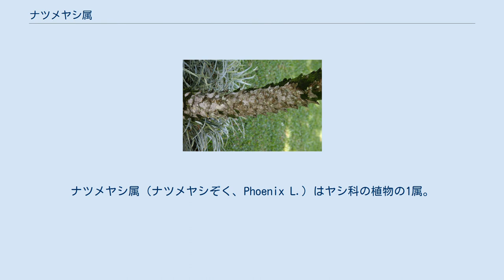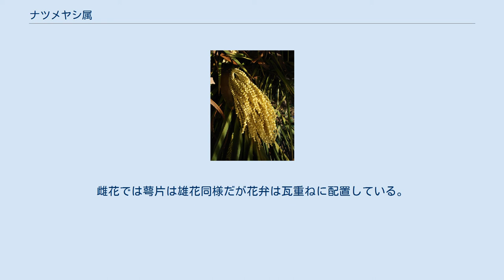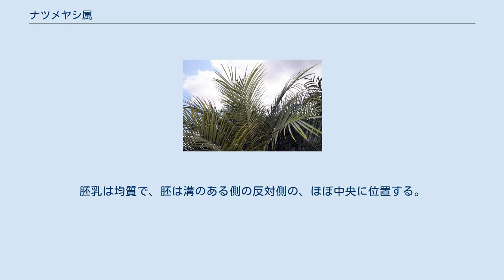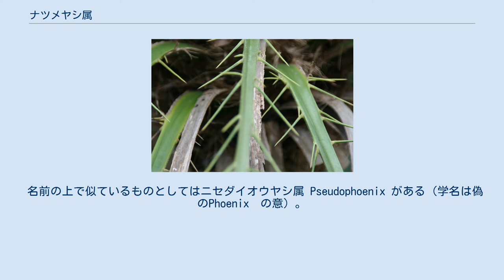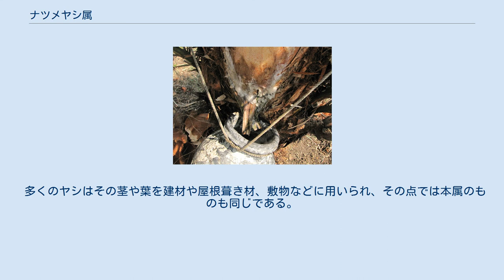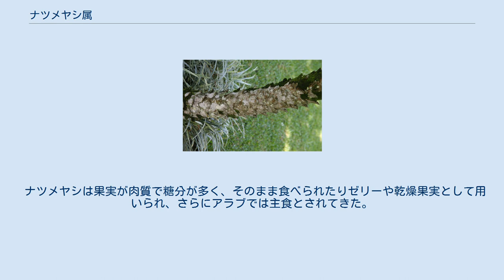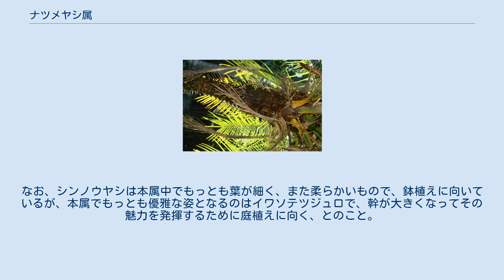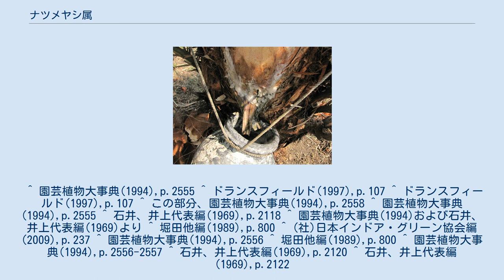ナツメヤシ属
ナツメヤシ属（ナツメヤシぞく、Phoenix L.）はヤシ科の植物の1属。
羽状複葉の葉をつけ、小葉はV字に二つ折れになっていて先は尖っている。
またその小葉のうちで基部のものは鋭い棘になっている。
外見的にはややソテツに似た姿のヤシである。
食用や観賞用に重要でよく栽培されるものを含む。
 葉の形・図版 カブダチソテツジュロ ほぼ直立する茎は枝分かれをしないが、根元で芽を出して株立ちになるものもある。
大きいものは例えばナツメヤシは高さ25-30m、幹の直径が50-80cmにもなるが、ヒメナツメヤシモドキでは普通は高さ30cm、大きくても1mを超える程度である。
葉柄は比較的短くて、光沢のある緑色をしている。
葉が枯れると葉柄基部は繊維網と共に茎に残り、その後に次第に脱落して幹表面にその跡が波状紋や突起として残る例が多い。
葉身は単羽状複葉で、小葉は個々に分かれて出る。
また小葉のうちで基部に近いものは変形して硬く鋭い針状になる。
小葉は中央で二つ折りになっており、断面はV字型をしている。
また小葉の幅は狭く、先端はとがっている。
 花序の図版 ヒメナツメヤシモドキ 雌雄異株で、雄花と雌花は別の株に付く。
肉穂花序は葉の間から出る。
花柄に付く苞は基部の1個のみが大きく発達して目立ち、へら型で先端が尖っているが、これは早期に脱落する。
花序の枝はすべてが直接に軸に付いているようになっていて、全体ではホウキ状をなす。
より詳細には花茎は無毛で木質化し、所々に花梗が数本から10本ほど横列をなして出ており、そこから真っ直ぐに伸びるが細かい波を描く形の分枝が多数出る。
花は黄色っぽい色をしており、個々に離れてらせん状に配列する。
雄花では萼片がカップ状に融合しており、通常6個の雄しべを含む。
雄しべの柄はごく短く、時に消失して雄しべそのものの長さの大半は葯であり、花弁の内側の多肉質の環状の膜上に配置する。
雌花では萼片は雄花同様だが花弁は瓦重ねに配置している。
花弁は丸く雌しべを包み、その先端から柱頭だけがのぞき、また葯がなく、鱗片状に退化した雄しべが6本ある種が多い。
心皮は3個で離生、つまり互いに完全に癒合せず、個々に区別が付く。
ただしこのうち成熟するのは1個のみである。
果実は1つのみ生じ、楕円形で多肉質で橙色から紫褐色に熟し、内部に種子を1個だけ含む。
種子はコムギのように片面に縦溝があり、その部分では種皮が深く食い込んでいる。
胚乳は均質で、胚は溝のある側の反対側の、ほぼ中央に位置する。
なお、受精すると花序が伸び出し、成熟時には長い軸の先に果実がある状態になり、これは鳥が近づきやすい形となる。
 学名はナツメヤシの古代ギリシャ語名に由来する。
その語源は2説あり、1つは神話に出てくる不死鳥のフェニックスから来たもの、というもので、もう1つは古代のフェニキア人に由来し、ナツメヤシの果実の朱紫色がフェニキア人の用いた色であったことによると言う。
 なお、園芸の分野などでは学名カナ読みのフェニックスもよく用いられる。
 アジアからアフリカの熱帯から亜熱帯域に分布し、約17種が知られる。
 ほとんどの種は乾燥地帯を生育地としているが、その中でも水が地表近くに出ている場所や、季節によっては川になるような場所、オアシスなど水条件のよいところに生える。
 コウリバヤシ亜科 Coryphideae に含まれるが、本属だけでナツメヤシ連 Phoeniceae を認める。
本属の葉が単羽状複葉で小葉がV字になっていて先端が尖っていることなどはヤシ科では本属のみの特徴となっており、他に似たものがなく、これを見るだけで本属と判別できる。
またホウキ状に分枝した花序が単一の苞に包まれているのも独特である。
 名前の上で似ているものとしてはニセダイオウヤシ属 Pseudophoenix がある（学名は偽のPhoenix　の意）。
葉柄は幅広く、表面に白くロウ質を帯び、羽状複葉ではあるが、小葉は2-6枚ずつ束になって生じ、この束が対生する。
また小葉の断面は逆V字、つまり中央が山になった二つ折りとなっている。
 上記のように種数は多くないが、自然交雑による変異などもあり、同定が困難な例もある。
種間交雑は非常に容易で、栽培下では例えばシンノウヤシとカナリーヤシのように大きさがひどく異なる種の間でも容易に交配が起き、栽培地では原種そのものは存在しないとの声すらあり、そのために学名などに混乱も多い。
以下に代表的なものを挙げる。
 多くのヤシはその茎や葉を建材や屋根葺き材、敷物などに...